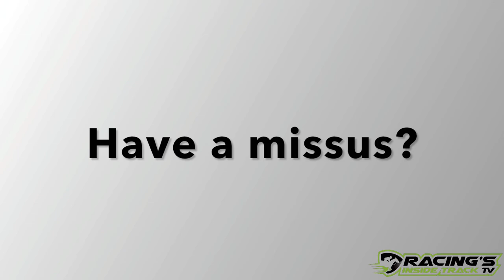“Inside Track Quick Fire Q&A” #4 with Sean Flanagan